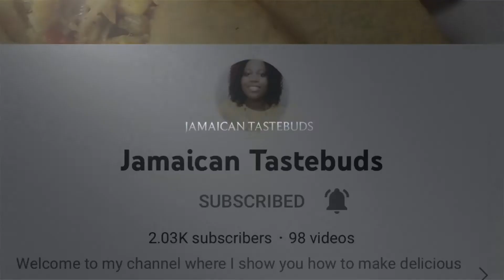Food Magic|| Coming to a theater near you